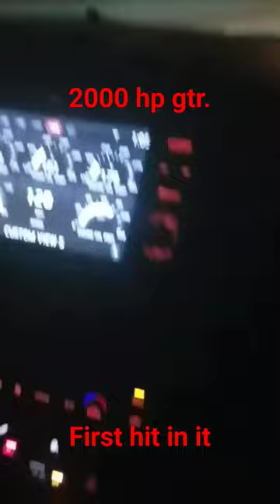2000 hp gtr ..changed my life!! lol..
went for a ride in my buddies car... let's jus say I wasn't ready.. the feeling of this much power will blow your mind